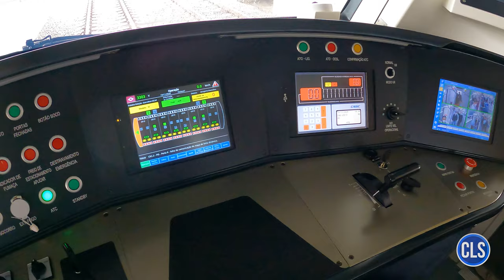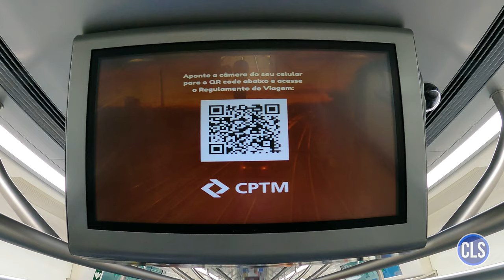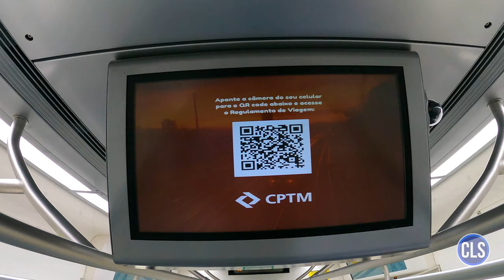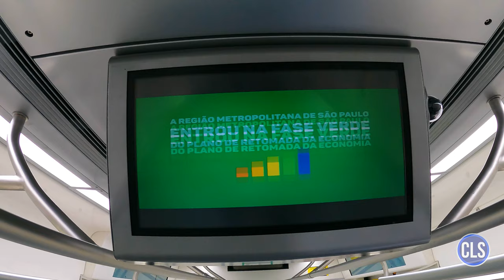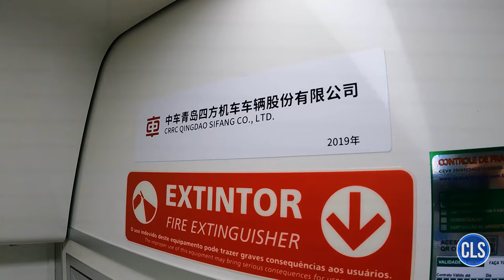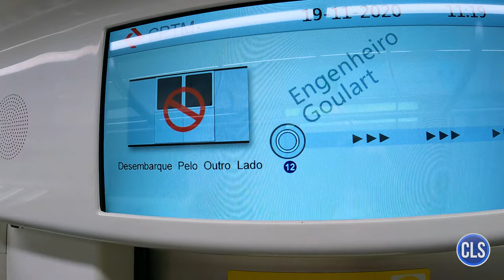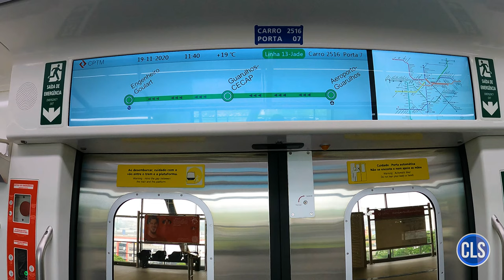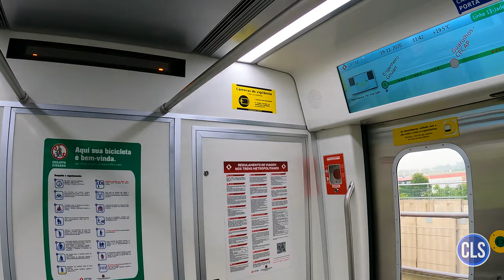CPTM Entrega 4° Novo Trem Chinês Para a Linha 13 - Jade - Eu Fui Conferir #116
No dia 19/11/20 a CPTM realizou a entrega do quarto novo trem série 2500 para a linha 13 - Jade, que liga a estação Engenheiro Goulart à Estação Aeroporto-Guarulhos.

Meu computador:

Processador: Intel Core i5-8600K, 3.6Ghz, 9Mb cache, 6 Núcleos
Cooler: Cooler BOX Original
Placa mãe: Gigabyte B360M AORUS GAMING 3, LGA 1151
Memória RAM: 16Gb 2133Mhz DDR4
Placa de vídeo: Galax Geforce GTX 1070 Ti EX 8GB GDDR5 256Bit
Disco rígido: HD Toshiba 1TB + SSD 120GB
Fonte: 600W 80 Plus e PFC Ativo
Gabinete: Elisyum LED RGB G503X Preto